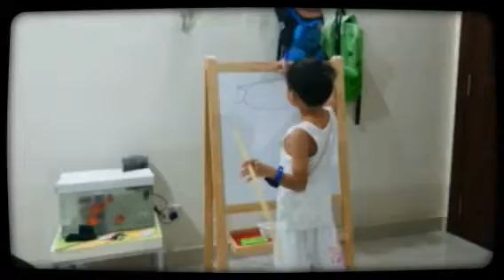Teacher Metalhead (Created with Magisto)